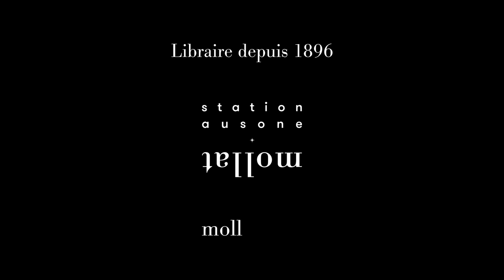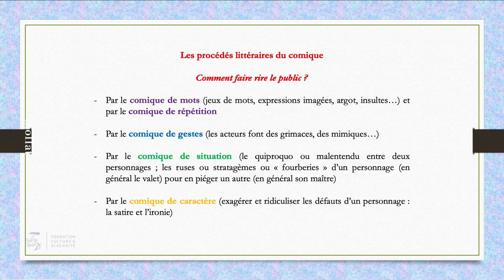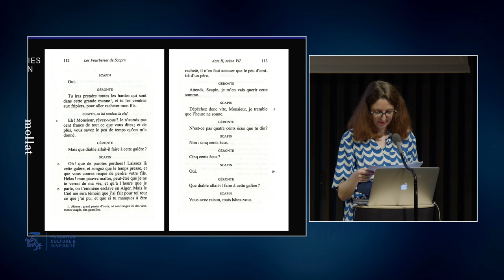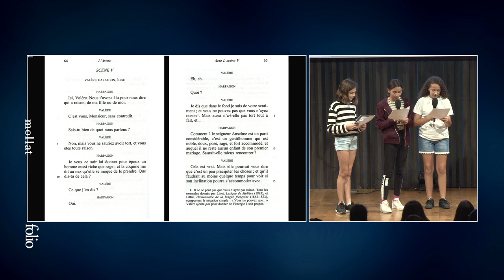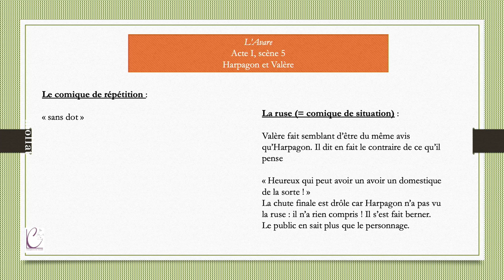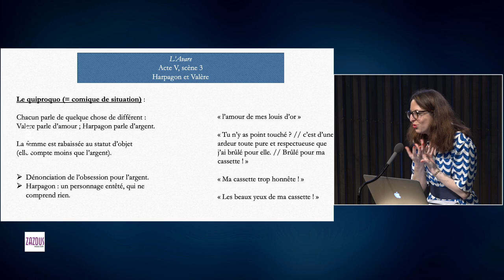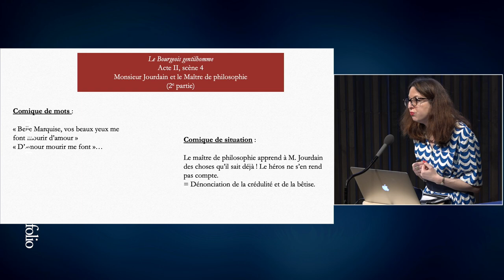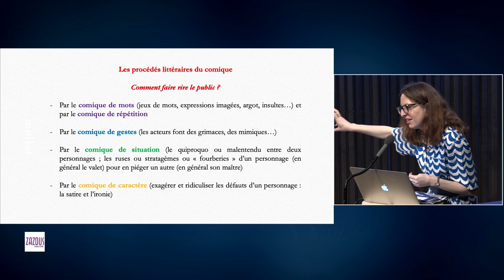Blanche Cerquiglini - MasterClass Molière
Rencontre avec Blanche Cerquiglini, responsable éditoriale des collections Folio classique, Folio théâtre et Folio+Lycée aux Éditions Gallimard, au cours d’une masterclass dédiée au dramaturge.